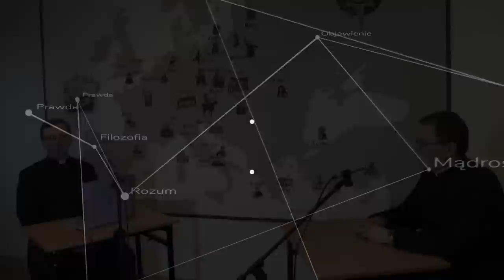W seminariach coraz mniej tolerancji dla... Prawdy - rozmowa z ks. Piotrem Dzierżakiem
Dlaczego naukowiec postanawia zostać księdzem? Dlaczego ksiądz postanawia wstąpić do Bractwa św. Piusa X? Kiedy liberalizm staje się faszyzmem, a posłuszeństwo wymaga nieposłuszeństwa?
Z ks. Piotrem Dzierżakiem rozmawia ks. Szymon Bańka FSSPX